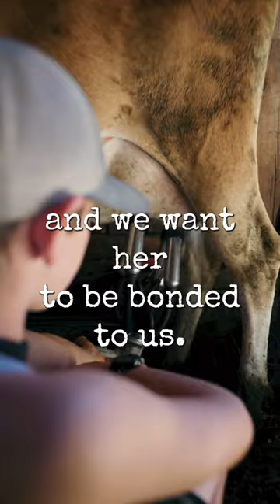Why we take new calf’s from their moms